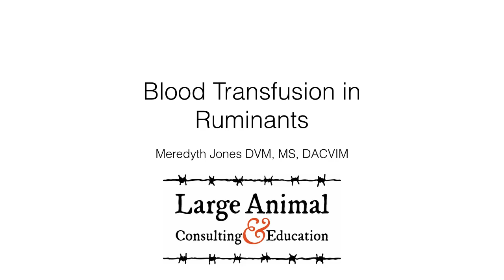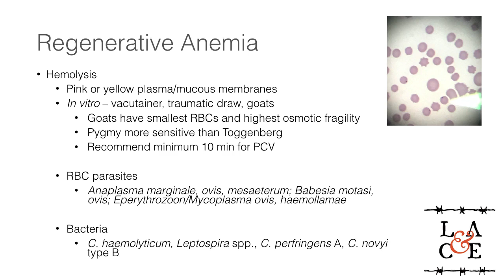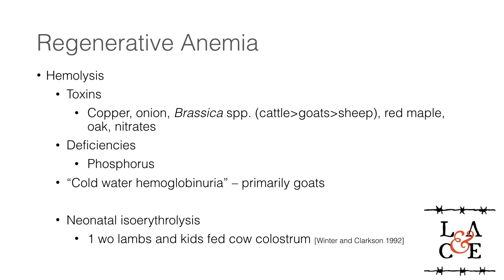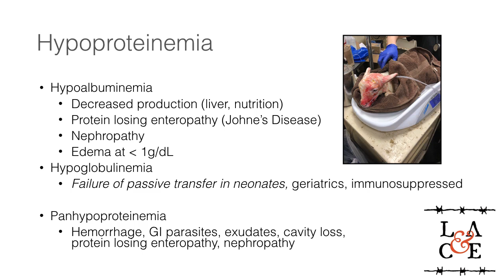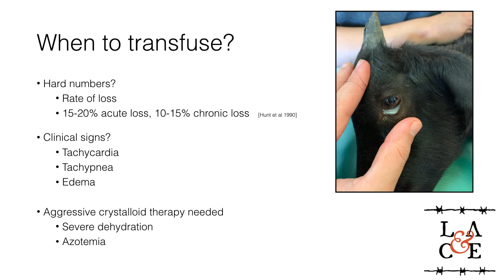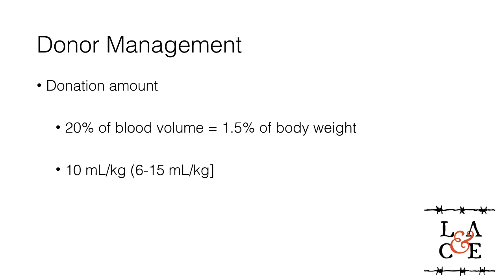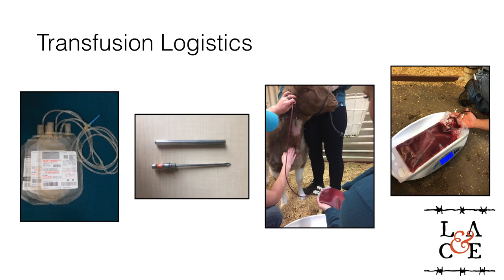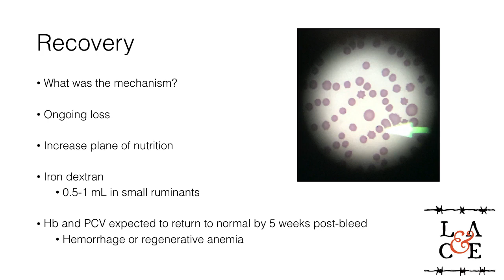Blood transfusion in Ruminants